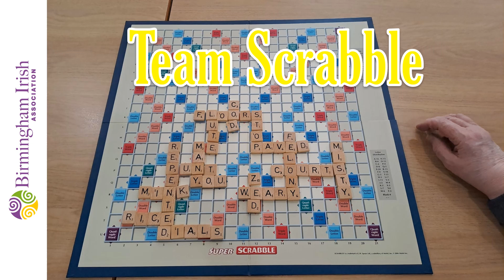Pineapple Chunks - Team Scrabble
The Pineapple Chunks join forces and go head to head to head in an epic game of team scrabble.